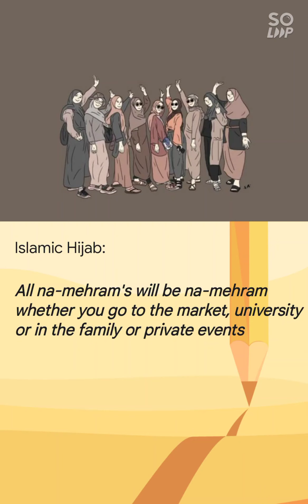Pakistani Hijab VS Islamic Hijab